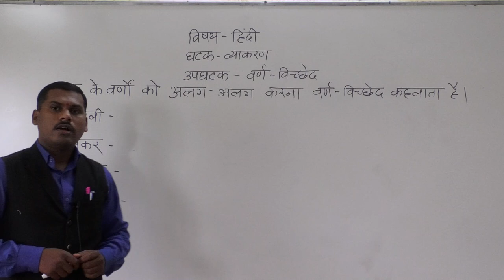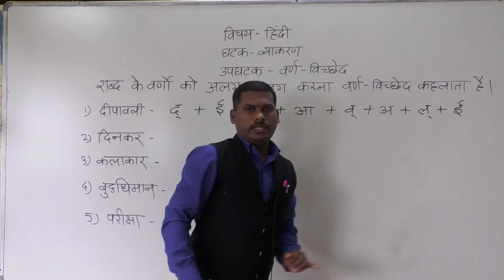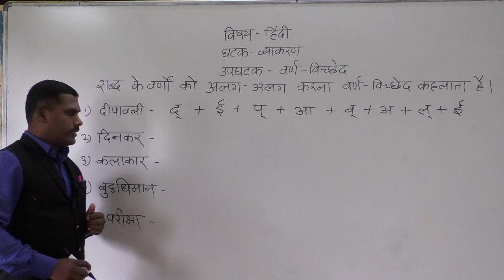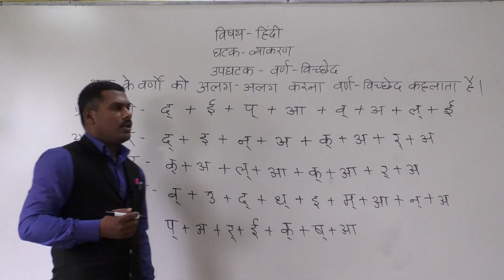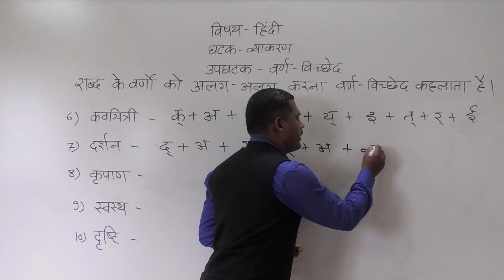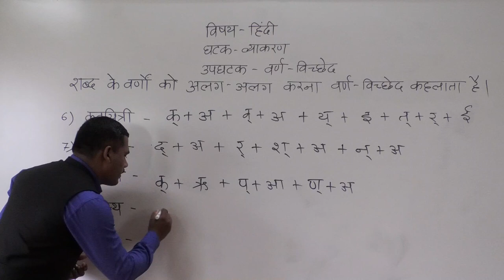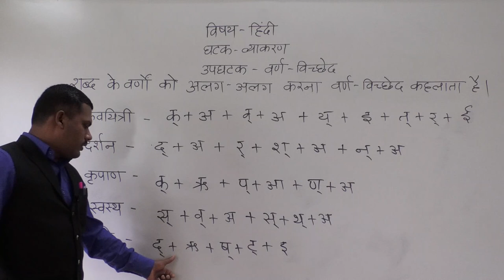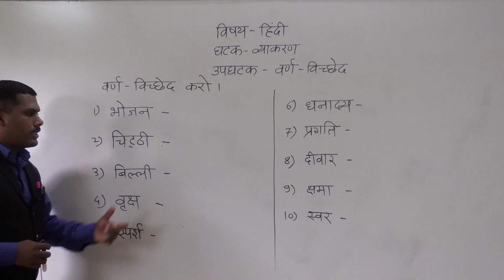SUB HINDI VARN - VICCHHED